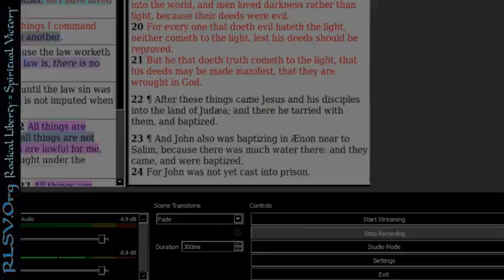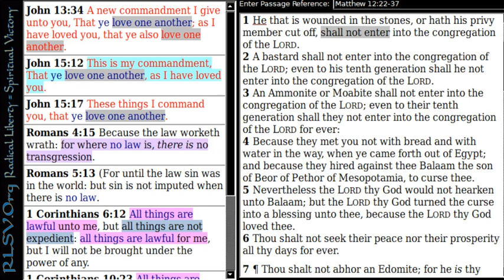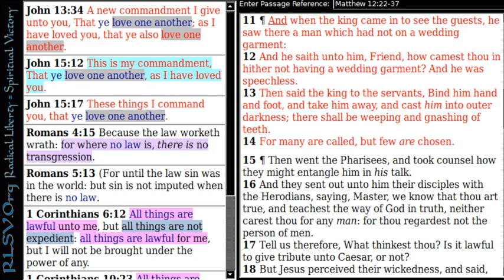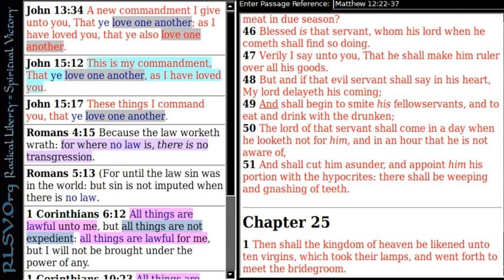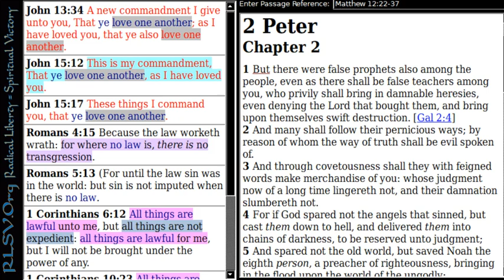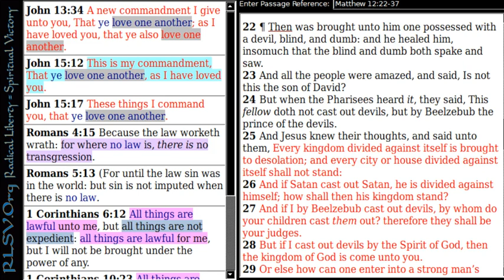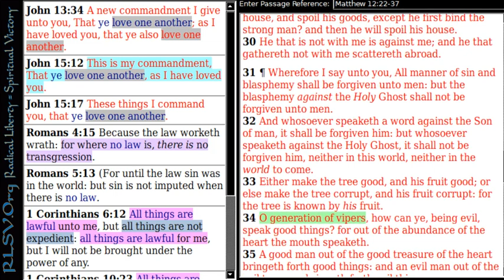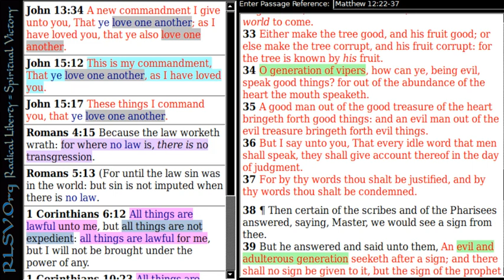De-Terrorizing Scary Verses 01 Is There an Unforgivable Sin? | Radical Liberty = Spiritual Victory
Is there an unforgivable sin? What is the blasphemy of the Holy Ghost?

This introduces a series that de-terrorizes "scary verses" in the Bible, and explores the doctrine of eternal security, inclusionism, and universal atonement.

References: John 3:18, Hebrews 11:6, Revelation 19:20,  Hebrews 10:26, 1 John 1:9, Revelation 22:15, 1 Corinthians 6:9-10, Galatians 5:19-21, Romans 1:28, John 15:2,  Matthew 5:29-30,  Matthew 18:8-9, Mark 9:43-47, Genesis 17:14, Deuteronomy 23:1, Matthew 10:28, Luke 12:5, Matthew 25:41-46, Matthew 22:11-13, Matthew 24:49-51, Matthew 25:30,  Matthew 7:22-23, Luke 13:25-27,  Matthew 10:33, Luke 12:9, 2 Peter 2:1,  Matthew 12:31-32, Mark 3:28-29, Luke 12:9-10, James 1:17, Matthew 12:22-37